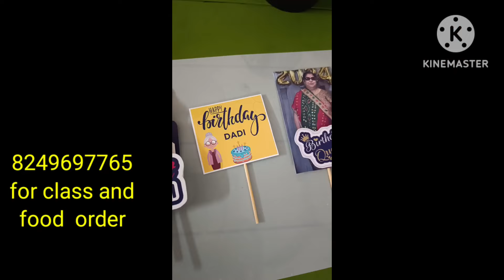मैंने कया किया कि customer इतना खुश होगई#butterscotchcakerecipe.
premix150gm
oil 15gm
water as required for a free flowing batter
170 degree 35 min baking